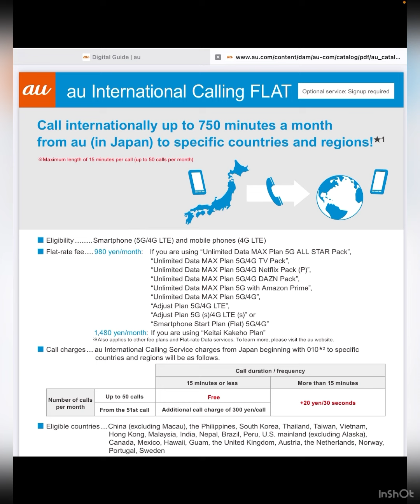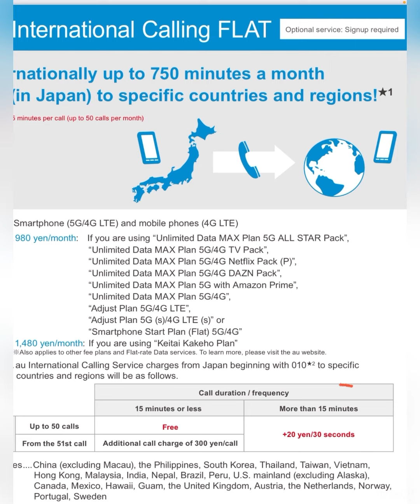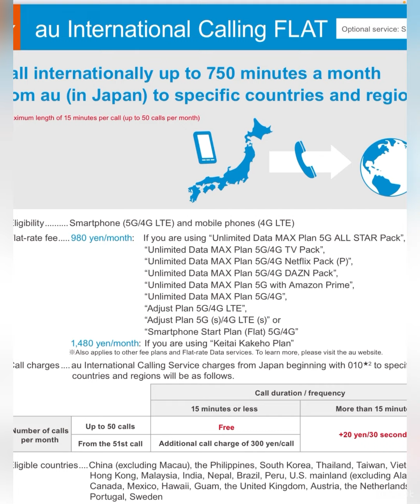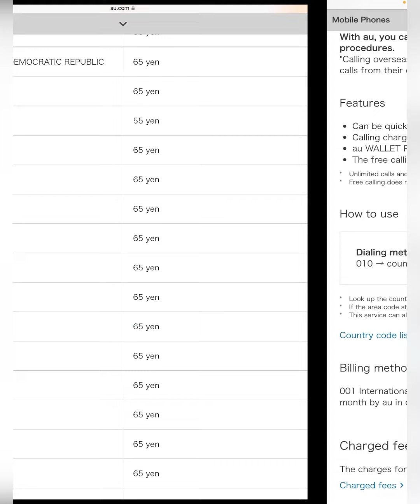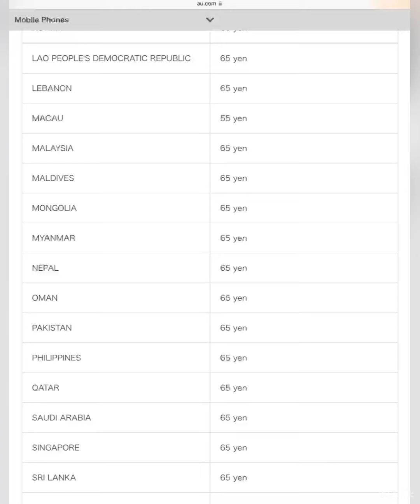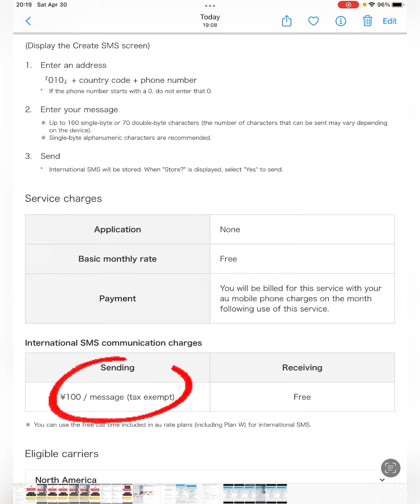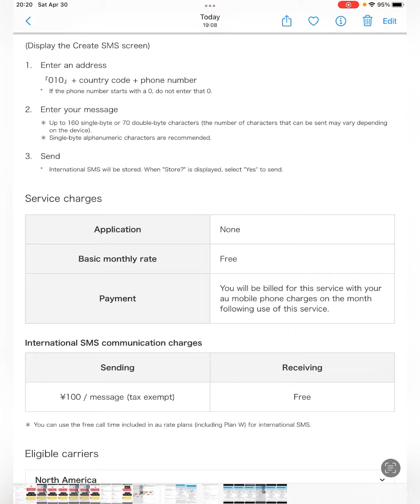au international callमा15minutesर50 Calls Over Callगरेमा कति लाग्छ?डाइरेक्ट नेपालCall& SMSगर्दा कति?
Au international call plan ma tapai le 980円ma 15minutes ko dar le 50 calls garna saknu hunxa but 15minutes athawa 50call over grda xuttai charge lagne xa so badi call nagarnu hola.Nepal call grda 010ani Nepal ko country code977sahit number dail grnu parne xa.
Kunai doubts vayama directly messenger ma msg grnu hola FB